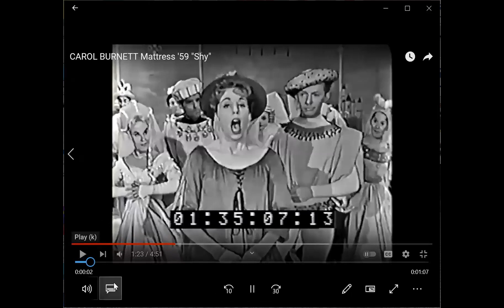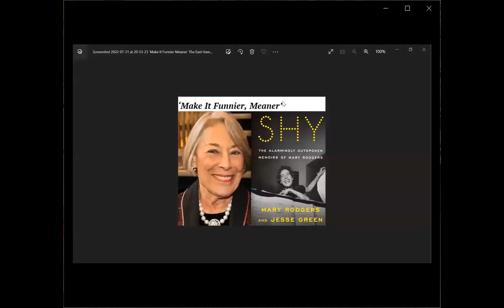Why 'SHY'-- Co-Author Jesse Green on the Mary Rodgers Memoirs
From 1959, a young Carol Burnett sings "Shy," by Mary Rodgers.Then New York Times theater critic Jesse Green charms the Oct. 11, 2022 luncheon of New York's Dutch Treat Club with a chat about the late, multi-faceted daughter of Broadway/Hollywood songwriter Richard Rodgers and SHY, Mary's often ribald, always revealing memoirs that he co-wrote (and which I reviewed for Long Island's East Hampton Star).
Green also agreed to an encore chat about SHY and Rodgers via Zoom the following month for a consortium of libraries on Long Island's East End.